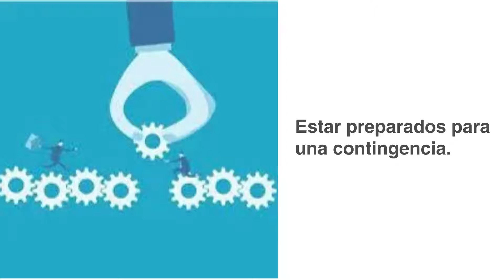Póliza de soporte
Conoce los beneficios de contar con una póliza de soporte.